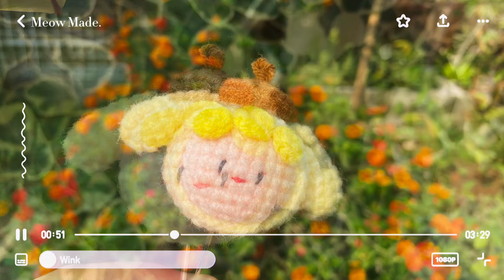วิธีถักน้องปอมปอมปูริน 🍮 Pom pom purin.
EP 201
          สวัสดีค่ะ ยินดีต้อนรับเข้าสู่ช่อง meowmade crochet 🐱
วิดีโอภายในช่องจะเป็นการถักของมิวกับแม่
วันนี้เป็นการถักน้องปอมปอมปูริน 🍮  หวังว่าทุกคนจะทำตามกันได้นะคะ
          ขอบคุณสำหรับการรับชม คำแนะนำและฝากกดติดตาม กดชื่นชอบ ช่อง meowmade crochet ด้วยนะคะ
พิกัด📌
🧶 เข็มถักขนาด  2.0 mm.
🧶 ไหมพรม 4 ply
00:00 intro
00:18 ส่วนหัว
10:29 ส่วนหมวก
12:38 หู
19:59 หมวก